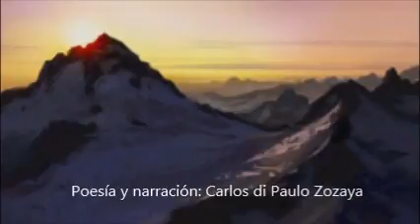Invitame a seguirte movie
La música y los fotogramas tienen derechos propios de cada autor.